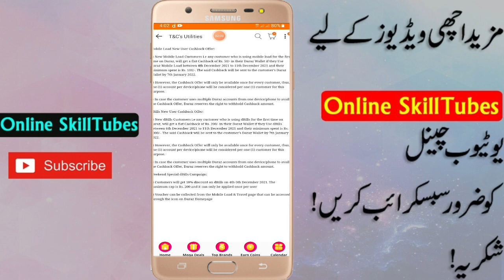How to Pay Bill Daraz app And Get Rs.200 Discount | Daraz app Se Bill Pay Karne Ka Tarika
dbills daraz,
daraz bill,
daraz bill discount,
pay utility bills with daraz app,
daraz bill payment,
daraz bill payment offer,
discount on bill with daraz,
daraz dbills,daraz utility bill payment,
pay utility bill with discount in pakistan,
daraz bill payment easypaisa,
daraz bill payment servis,
daraz bill payment error,
daraz sy bijli ka bill jama karen,
daraz bill offer,
daraz app,
pay electricity bills with daraz app,
pay electric bill with daraz,

How to Create unlimited Upaisa Account
How to Clone Easypaisa App for  Unlimited Account
JazzCash Clone Karne Ka Naya Tarika
Create Unlimited konnect Account in 1 Mobile

How To clone Easypaisa App
How to Create Unlimited konnect Account
How to Open Hbl konnect agent Account
How to increase Jazz Cash Mobile Account Monthly Transaction Limit 2021
jazz 30 GB all SIM offer
Create your Jazz business merchant account,
Jazz cash Unlimited Clone
Konnect pay Bill Get 400 cashback